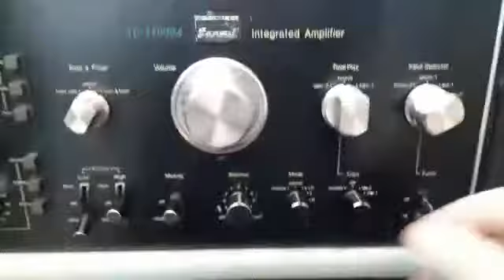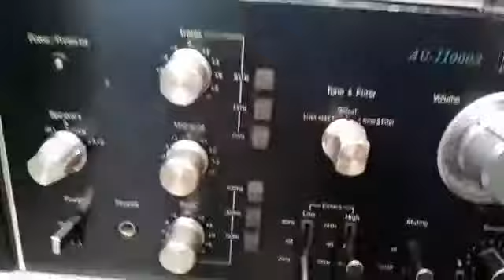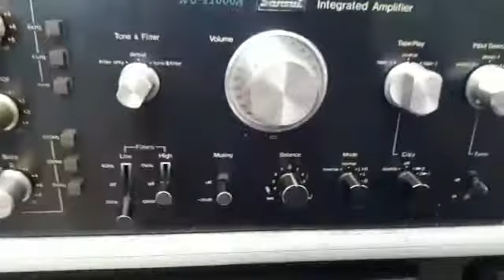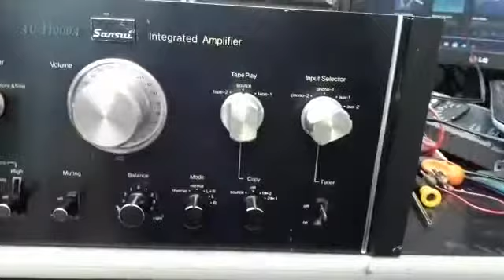Sansui au 11000 , sacandolo de mi service leandro , el unico q no vende humo, un trabajo maravilloso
upgrade sansui au 11000 maravilloso trabajo de leandro de dominico un service q no vende humo .serio y responsable .impecable recap de mas de 50 componentes !